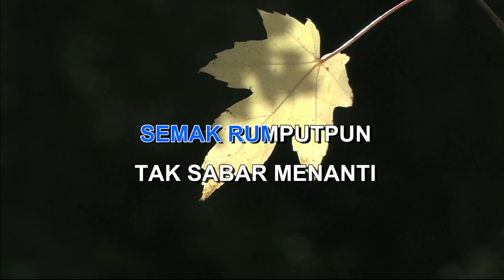LESTARI ALAMKU GOMBLOH Indonesian Malay Karaoke